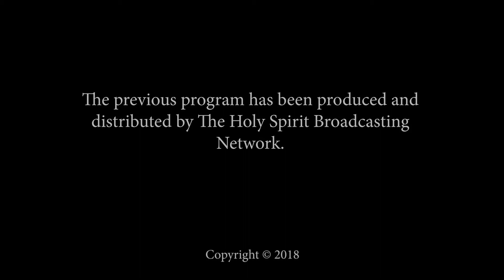Cathy Coppola - 3 Keys To Walking In Victory #2